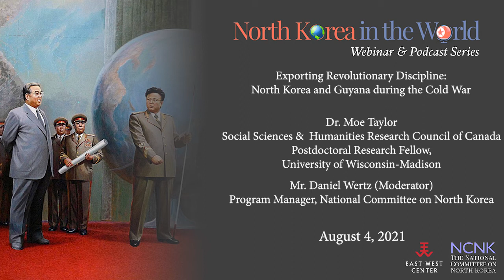Exporting Revolutionary Discipline: North Korea and Guyana during the Cold War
The National Committee on North Korea and the East-West Center in Washington held a North Korea in the World webinar on North Korea’s Cold War era involvement in Latin America and the Caribbean, with a particular focus on Guyana, where the socialist regime of Forbes Burnham was heavily influenced by Kim Il Sung’s political and economic model. The discussion focused on scope and development of this little-known relationship, and asked what lasting impact it may have had.

This North Korea in the World webinar was the fifth in a series examining North Korea’s historical and contemporary relations with countries in the Global South. The North Korea in the World project is a joint initiative of the National Committee on North Korea and the East-West Center in Washington; the NorthKoreaInTheWorld.org website collects and curates information and data on North Korea’s external economic and diplomatic relations.

Speakers:

Dr. Moe Taylor
Social Sciences and Humanities Research Council of Canada (SSHRC) Postdoctoral Research Fellow,

Mr. Daniel Wertz (Moderator)
Program Manager, National Committee on North Korea

Mr. Ross Tokola (Opening Remarks)
Executive Associate to the Director,
East-West Center in Washington